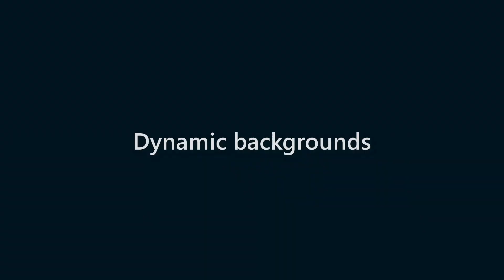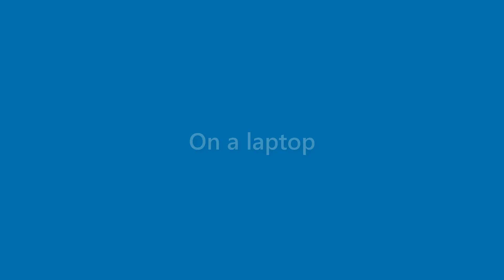Maxine Kemp - appearance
Name Look - Maxine Kemp - appearance. In this video we present "Maxine Kemp" name look and feel in various scenarios.
This video will cover:
How does "Maxine Kemp" look as a personal letterhead?
How does "Maxine Kemp" look on a business card?
How does "Maxine Kemp" look on a computer/laptop screen?
How does "Maxine Kemp" look with different background colors?
How does "Maxine Kemp" look with various fonts?